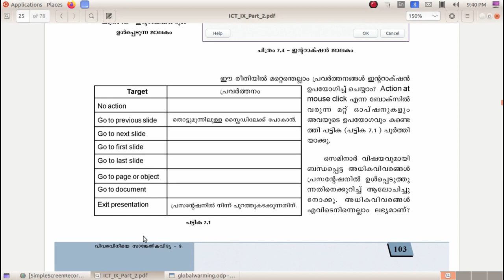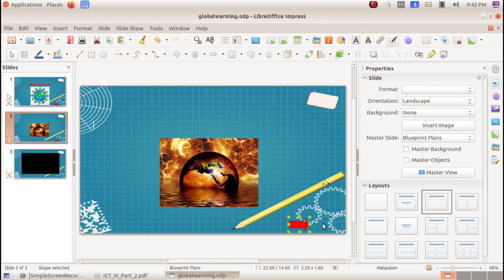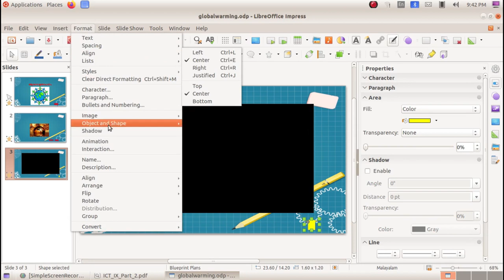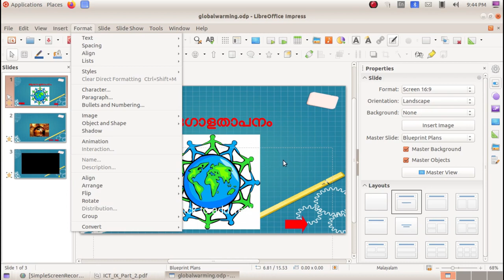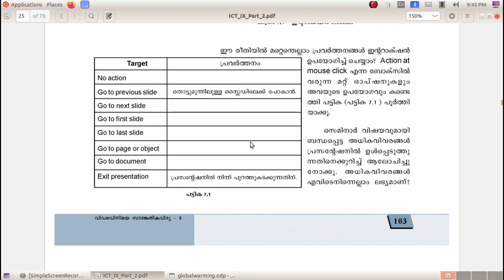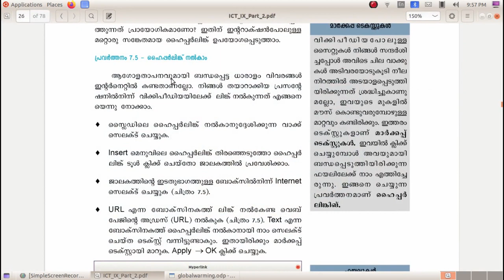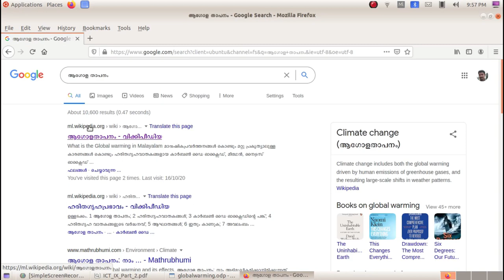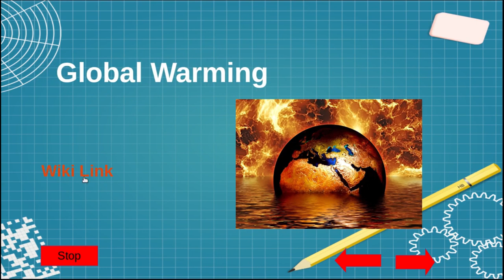ICT Tutorials Std 9 Chapter 7.3 Impress അനുപമമാക്കാം അവതരണം Making a Presentation Impressive